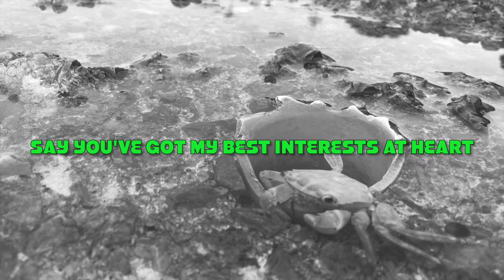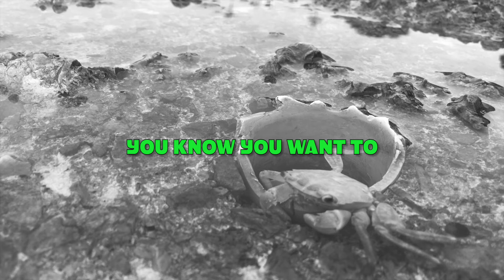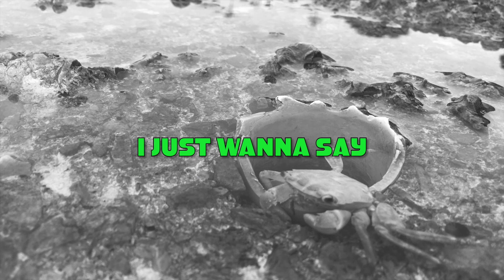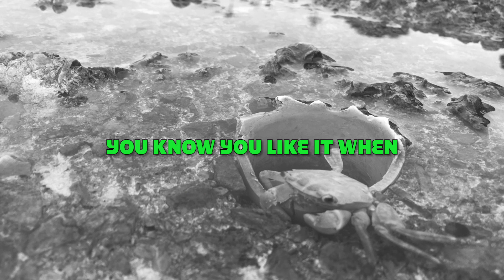LET ME OUT (Club EDM) Jade PraiZe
This is an original song. I am an eclectic musician. I want to write timeless songs but also club music. My name's Jade PraiZe, I'm a singer songWriter usually accompany myself with Acoustic Guitar but recently began making my own back tracks.

This Song is about your alter Ego (we aLL have one/more haha) The voice in your head that you might let take over in certain circumstances when you need more confidence or a different approach.